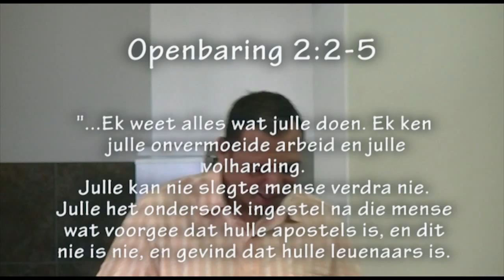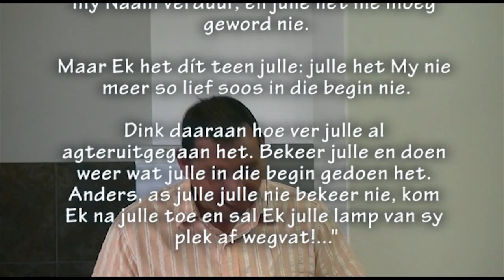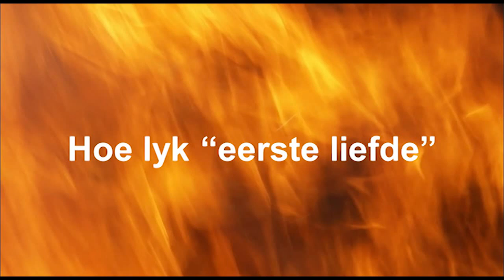Groei gewoontes - Die eerste liefde